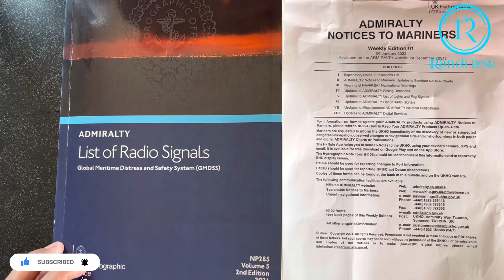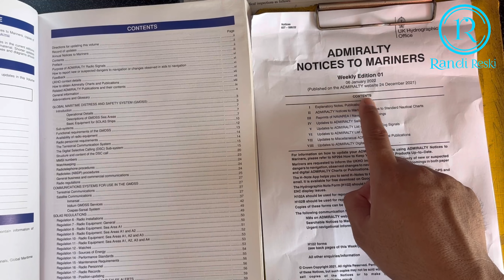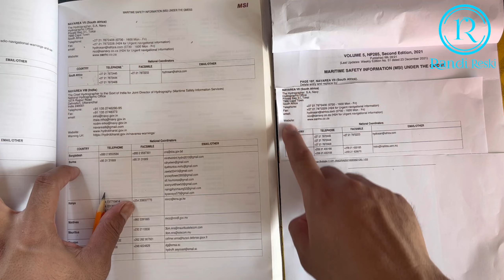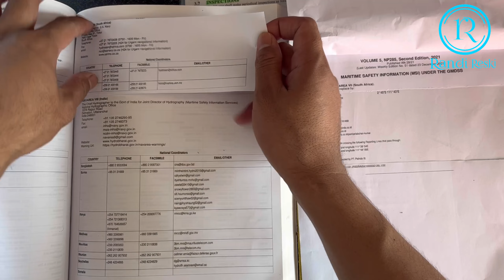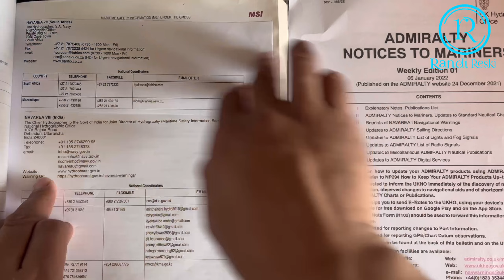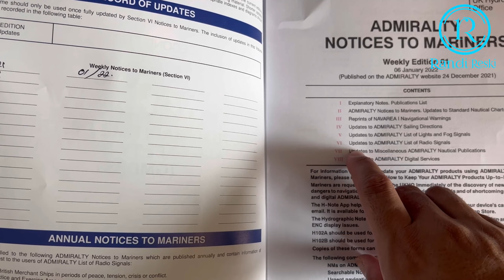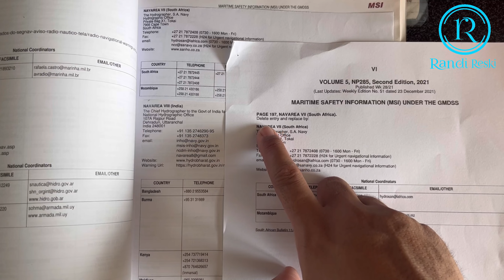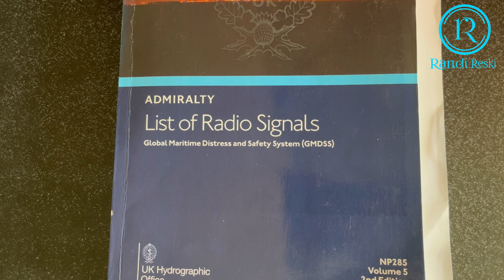Mengoreksi Admiralty list of radio singnals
bismillahirrahmanirrahim

ADMIRALTY Daftar Sinyal Radio memberikan informasi tentang semua aspek Komunikasi Radio Maritim seperti port contact detail dan prosedur dan juga pilot contact detail dan prosedur…
Semoga bermanfaat